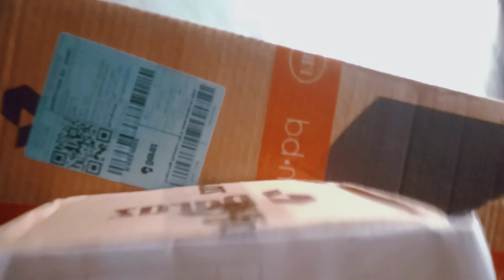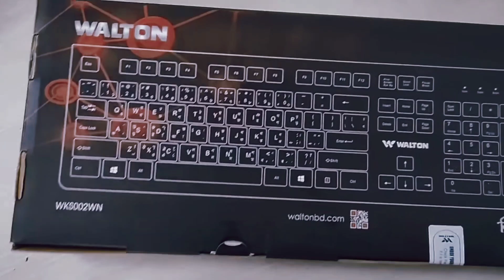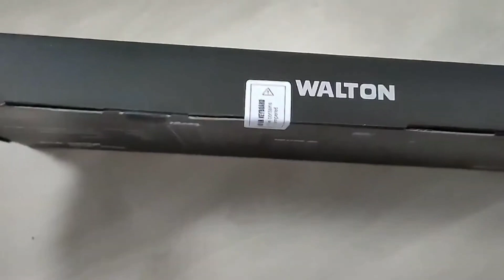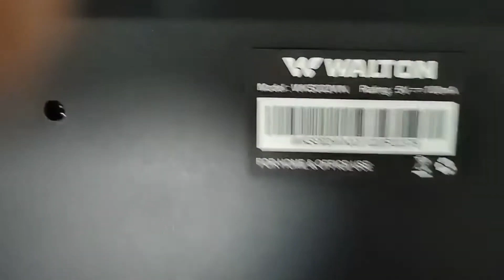300Taka Walton Keyboard KS013WN UN boxing and review, buy From daraz কম দামে খুব ভালো একটা কির্বোড